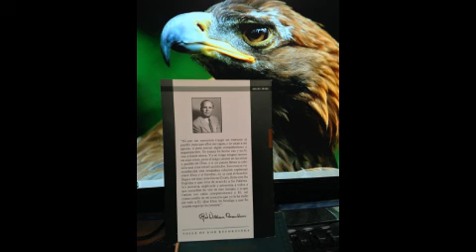MENSAJE UN HOMBRE HUYENDO DE LA PRESENCIA DEL SEÑOR 17 02 1965